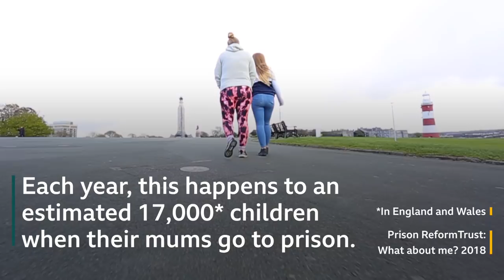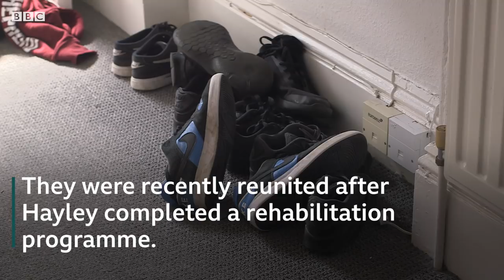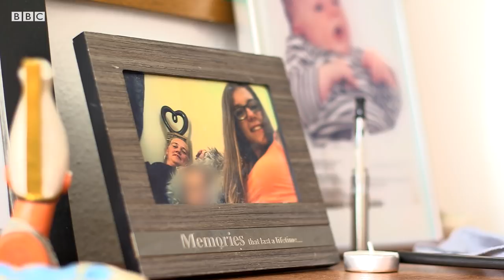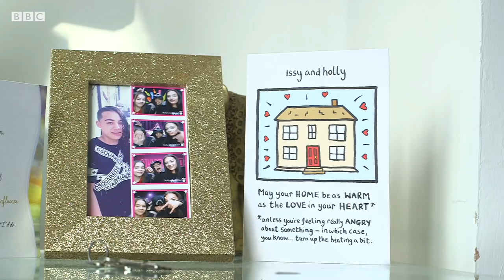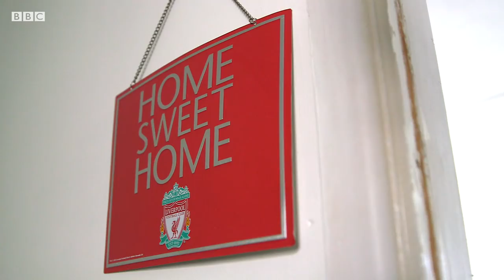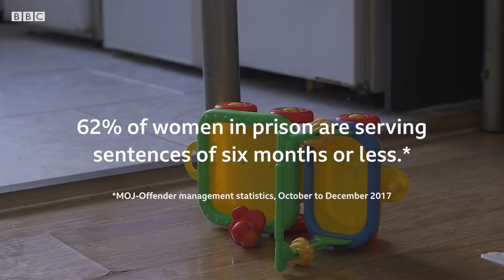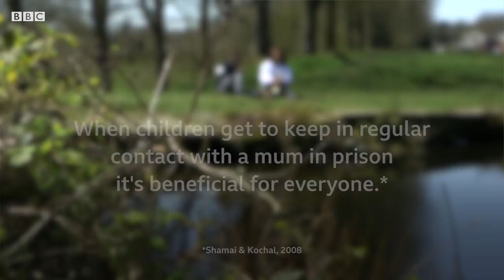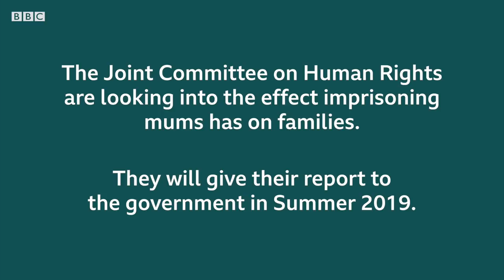What's life like when your mum is in prison? BBC Stories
Two daughters open-up to their mums about what it is like when they were in prison. Kiera has recently been reunited with mum Hayley, after years apart while Hayley was serving short sentences.
Meanwhile, Issy has kept a relationship going with Lilly due to regular day release during her eight year sentence.
Lilly now works with the Centre for Criminal Appeals on their Women's Justice Initiative, which says too many women are in prison unnecessarily.
A parliamentary inquiry is currently looking into the effect imprisoning mums has on their families, and whether short sentences could be replaced by something else.
Director Producer: Harriet Jones
Filming: Harriet Jones and Jemma Cox
Executive Producer: Natalie Truswell